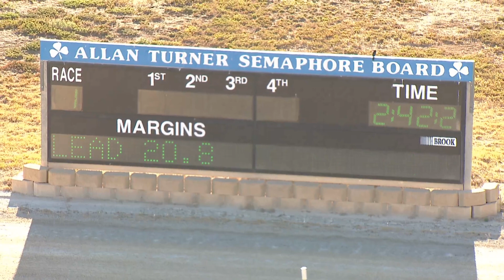Globe Derby Park 11/03/18 Trial 1